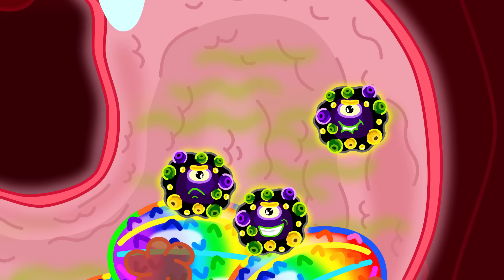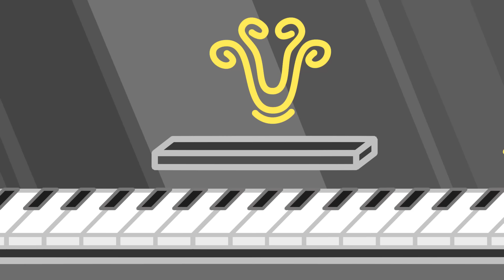Lwiątko | Przyjaciele 3 | Niedźwiedź ponownie | Kreskówka dla dzieci | Bajki Po Polsku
Me truskawki już dojrzały
Zbiorę dzisiaj koszyk cały
O, a to co takiego?
Portal do świata innego
Widzę tutaj coś pysznego
Co tu jeszcze masz dobrego?
Teraz cicho na paluszkach
Przejdę obok jego łóżka
Wezmę trochę tych słodyczy
Pewnie nawet ich nie liczy
Dobrze, że tak mocno śpi
Och, babeczka spadła mi!
O nie, miś obudził się!
Wracaj i tak złapię Cię!
Bardzo szybko uciekałam
Ale kamień napotkałam
Śmiesz do domu wchodzić mego?!
O, a to co czerwonego?
Mogę Ci nazbierać wiele
Chętnie z Tobą się podzielę
Hop truskawki do koszyka
Z krzaczka szybko każda znika
Proszę, wszystkie są dla Ciebie
Ja przyniosę coś od siebie
Tylko koszyk tu odstawię
I jej niespodziankę sprawię
Te cukierki i lizaki
Lody mają różne smaki
Wszystko to jej posmakuje
Ojej! Bardzo Ci dziękuję!